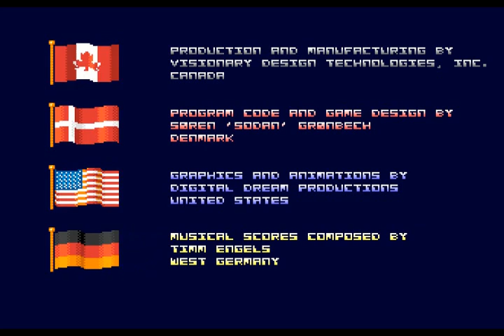Datastorm - Amiga gameplay HQ by RetrogamingHistory.com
Clone di Defender per Amiga.